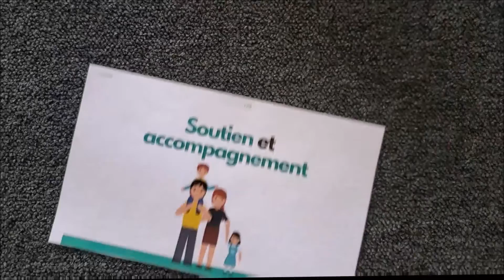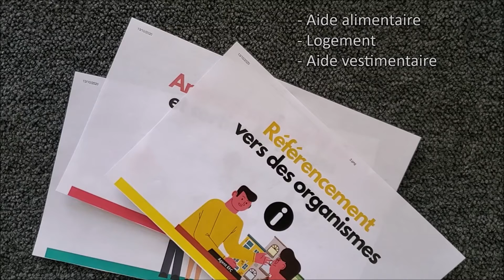Projet école-famille-communauté - Saint-Vincent-Marie - CPSMN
L'agent école-famille-communauté est une ressource mise à la disposition des parents, des écoles et de la communauté, afin de soutenir les parents et de les accompagner dans leur rôle en lien avec la réussite éducative de leur enfant. Nous accompagnons les familles qui ont des enfants de 6 à 12 ans et qui fréquentent les écoles primaires de Montréal- Nord.

Cette vidéo reprend les services de l'agent ÉFC de l'école Saint-Vincent-Marie à Montréal-Nord dans la circonscription du CSPÎ.